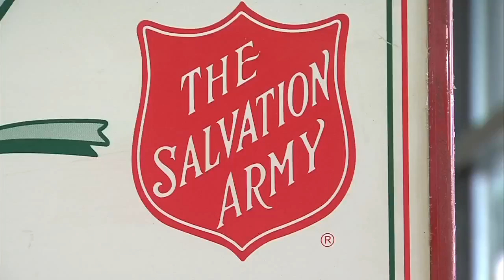Local charity nearing goal for 2017 Christmas season